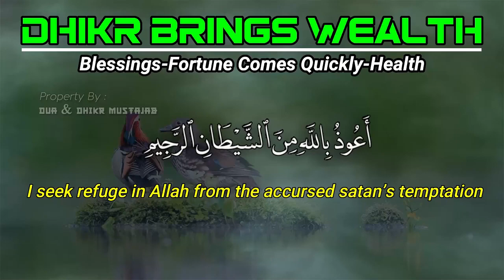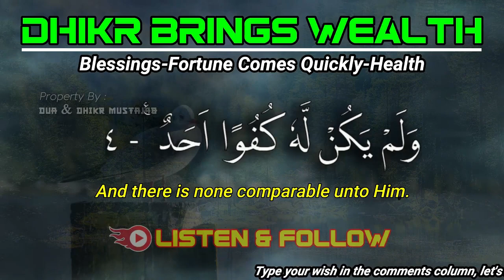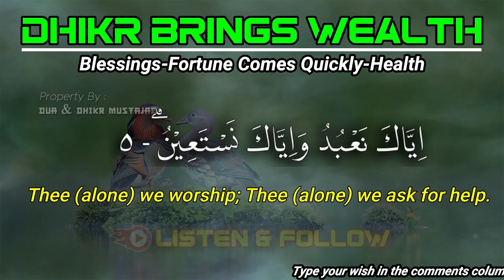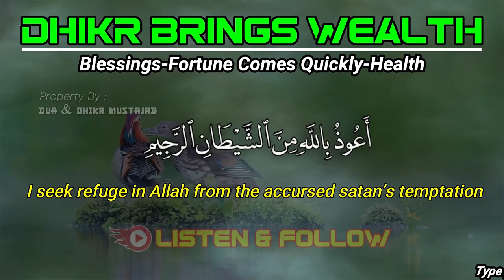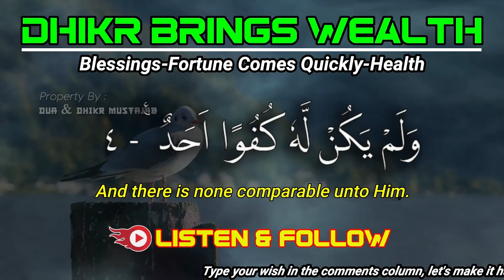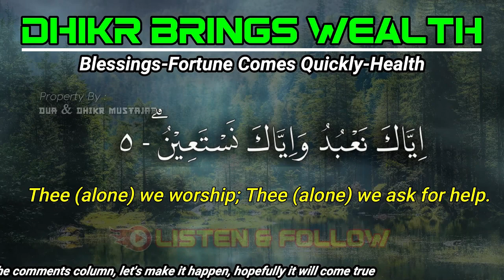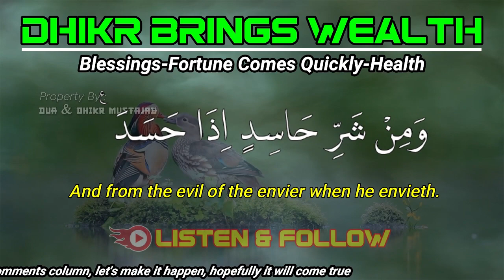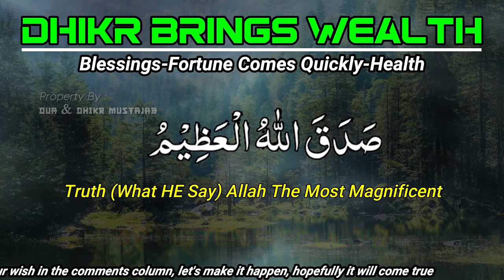Listen to this dhikr in less than 2 minutes, God willing, sustenance will come suddenly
This channel will create content about:
Thanks To This Dua, The Doors Of FORTUNE Will Be Opened In 1 Day And You Will Have A Lot Of Money!
By Listening This Strong Miracle Dua Your Sustenance Will Increase And You Will Become Rich !!